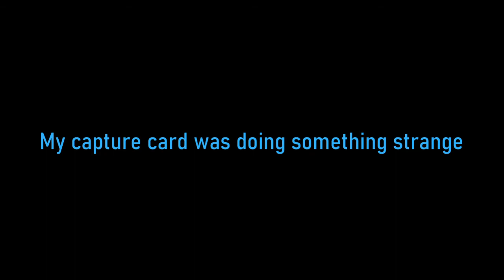We found the most broken spot on Olympus! - Apex Legends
My video and audio was scuffed for where we found it, so it is only that clip, but that is insane how that is in the game. I am not surprised in the slightest.
Here is where else you can find me!